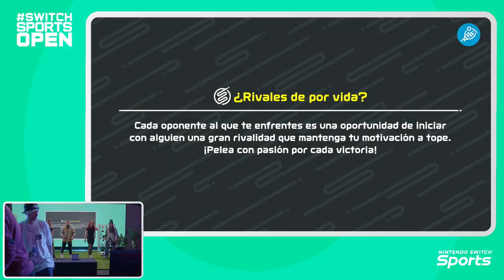JUGAMOS el TORNEO de RUBIUS | 🎾 SWITCH SPORTS OPEN - Nintendo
JUGAMOS el TORNEO de RUBIUS | 🎾 SWITCH SPORTS OPEN de Nintendo
¡Gracias a Nintendo y Rubius por la invitación! aka Rafa Nadal